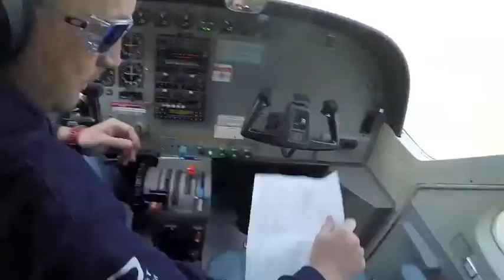Angle at Netheravon 2016 Part 1